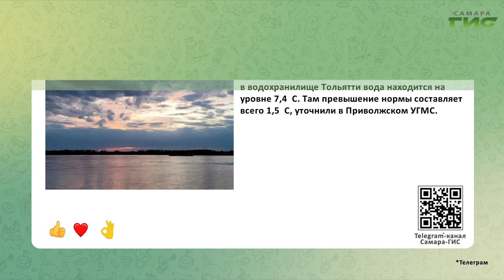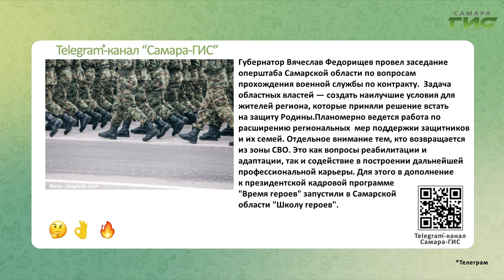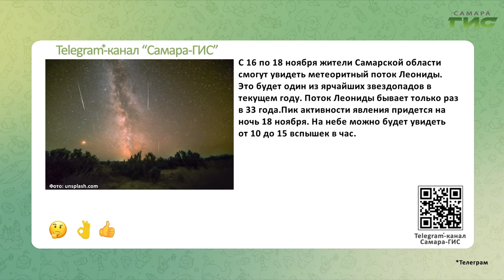Telegram-канал "Самара-ГИС": быстрые новости